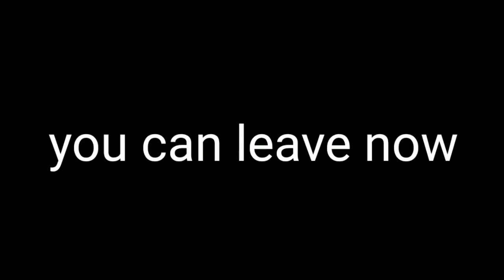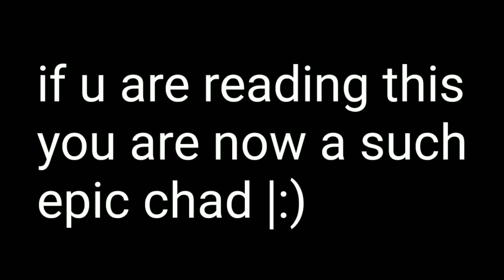Lol it is bad